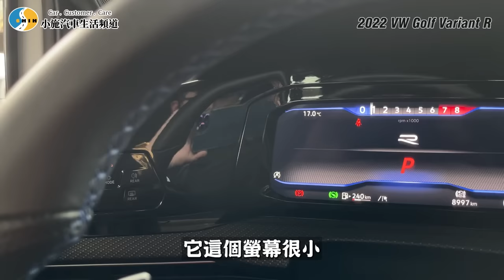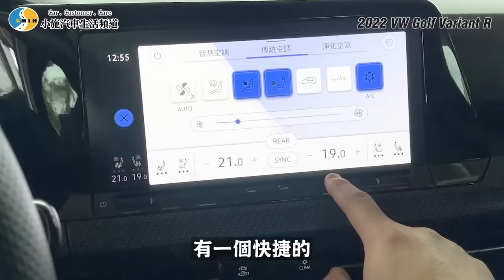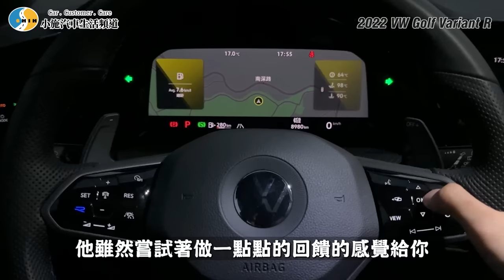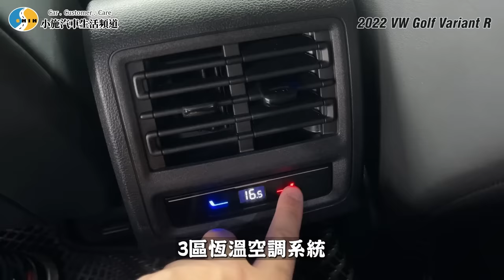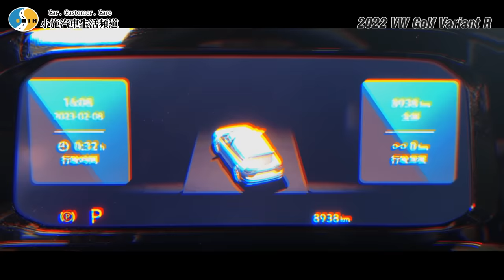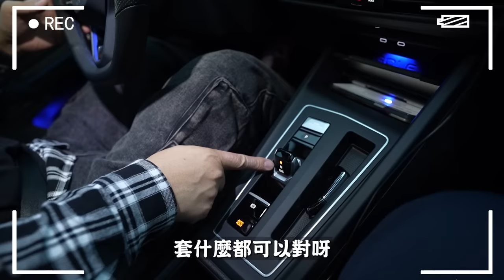【老施推車】兩百萬花得值得嗎?320匹堪稱旅行車之王?/ 2022 Golf Variant R 試駕分享